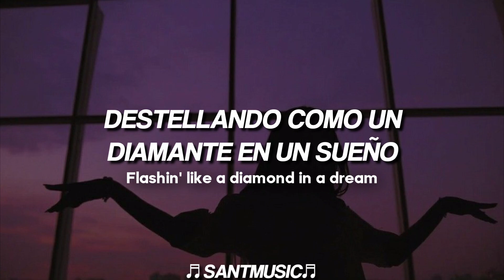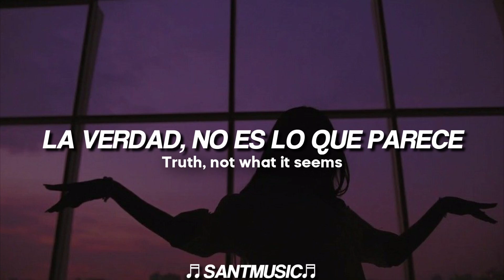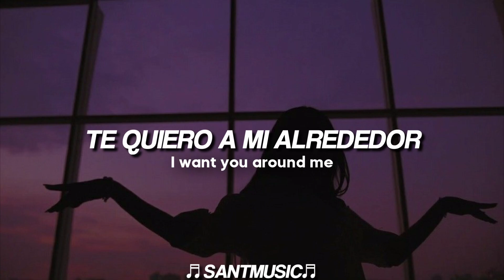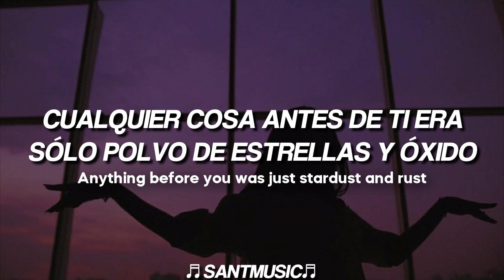Ellie Goulding - Intuition // Subtitulada al Español + Lyrics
Ellie Goulding - Intuition
Enlace al video de la canción original:

Lyrics:
[Verse 1]
You're under my skin
'Bout to get in and I'm feelin' so much
Been having visions
Colourless mess when I'm out of your touch
You take it away
After one taste and nothing hurts
Long, broken highways
In a dark daze, I become a desert

[Pre-Chorus]
I want you around me
Your ocean surroundin'
Your potion to drown me

[Chorus]
I've got an intuition
Flashin' like a diamond in a dream
Livin' in a full time fantasy
I'm into you instinctively
I can see your outline in the dark
Lookin' like a midnight work of art
I just wanna write this in the stars

[Verse 2]
Truth, not what it seems
Disappear like money, but I found my riches (Oh, yeah)
Mixin' with minе and I don't want distance

[Pre-Chorus]
I want you around me (Ooh)
Your ocean, surroundin' (Surroundin' mе)
Your potion to drown me (Ooh, to drown me)
Your ocean, surroundin' (Ooh)
Your potion to drown me (Ooh)

[Chorus]
Livin' in a full time fantasy (In a full time fantasy)
I'm into you instinctively (It's instinctively)
Lookin' like a midnight work of art (You're like a work of art)

[Bridge]
Oh, when you know, you know
I don't wanna take it slow (Oh)
I don't wanna use my mind
No need to be defined (Oh)
Oh, it's a wilderness
I'm tastin' you on my breath (Yeah)
Anything before you was just stardust and rust
You're the real thing

[Chorus]
Flashin' like a diamond in a dream (Oh)
I just wanna write this in the stars (Oh)